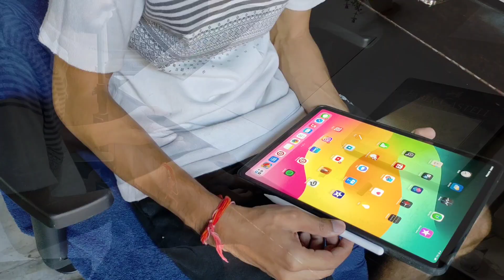Drawing @diljitdosanjh Portrait with 3 Soft Pastel Pencil 😍 Monochromatic Portrait Drawing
Material Used:-
Faber Castell Pitt Pastel Pencil
canson mi teintes pastel paper
Mungyo Gallery Artists' Soft Pastels
Camlin Charcoal Pencils Soft
generals white charcoal pencil

Easy portrait drawing,
Speed drawing,
Ram dixit art,
drawing diljit dosanjh,
diljit dosanjh drawing step by step,
diljit dosanjh drawing with pencil colour,
how to draw diljit dosanjh,
how to draw diljit dosanjh step by step,
sketch of diljit dosanjh step by step,
diljit dosanjh,
diljit dosanjh portrait step by step,
how to draw monochromatic drawing,
how to make monochromatic painting,
how to make a monochromatic portrait,
timelapse,
how to draw portrait with soft pastel